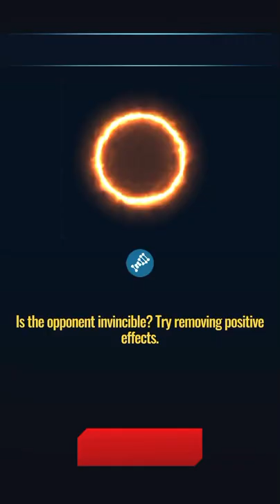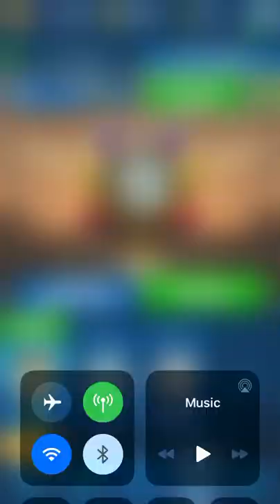Arena battle 6024; Jurassic World Alive